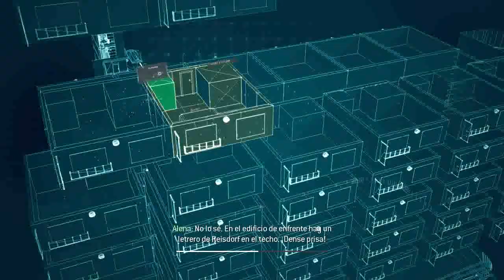Call of Duty Modern Warfare 3 - Acto 3 Mision 2 Tierra Calcinada - Español HD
TierraCalcinada.avi